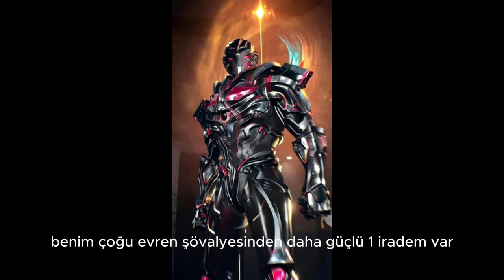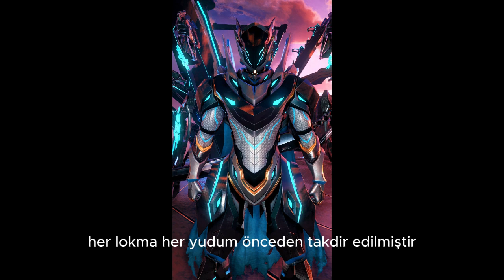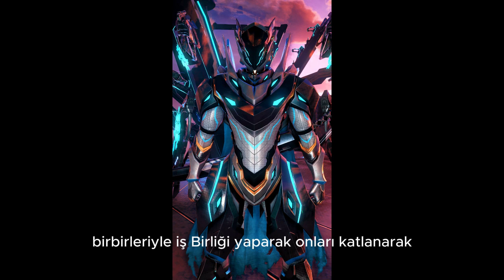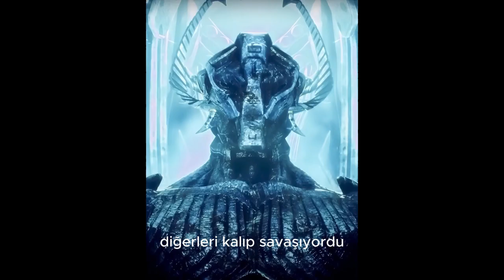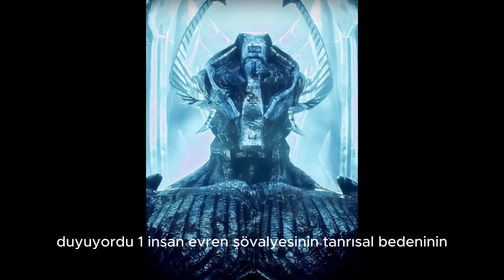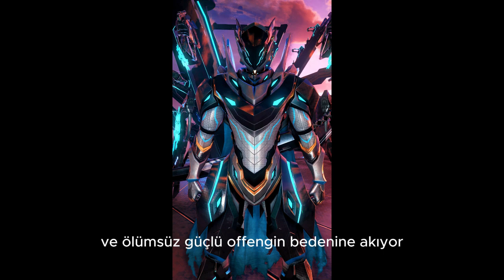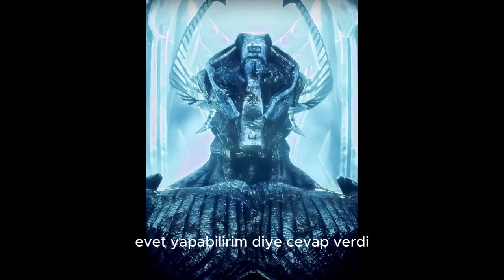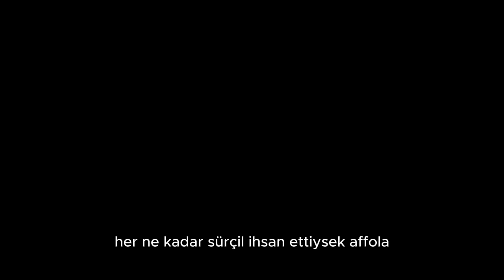Swallowed Star Sesli Roman Sayfa 1486/1006/1010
Luo Feng onu daha önce Yıldız Kulesi'nde bırakmıştı. "Önce tanrılar ülkesini yaratmaya gerek yok... Oraya daha sonra gidebilirim. Uzak Okyanusum çoğu evren şövalyesinden daha iyi; nitelik ve nicelik açısından, aşırı derecede büyük. Bakalım en güçlü gerçek olanı kullanabilecek miyim?" hazine, Yıldız Kulesi."